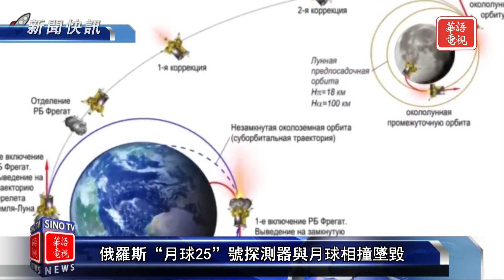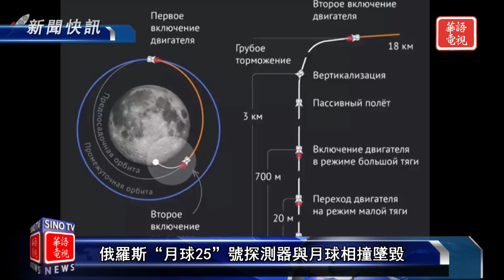熱帶風暴84年來首襲南加 ｜夏威夷山火至少114死 拜登夫婦前往災區視察｜新聞快訊 08/21/23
熱帶風暴84年來首襲南加
夏威夷山火至少114死　拜登夫婦前往災區視察
俄“月球-25”號探測器與月球相撞
澤連斯基抵達丹麥 丹麥將嚮烏提供19架F16戰機

三藩市/舊金山地區 KTSF-DT 26.3, Comcast 175
洛杉磯地區 KNLA-CD 18.9